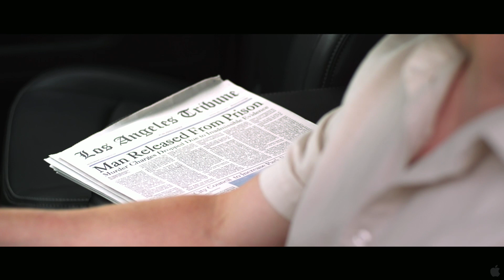Crossroad (2012)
Fueled by revenge, Michael sets up a meeting with Clef Robie, the man who murdered his wife and child 6 years ago. His plans of killing him come to a standstill when two gunmen rob the diner. Michael takes matters into his own hands when he shoots them and holds the entire diner hostage until he kills his target.